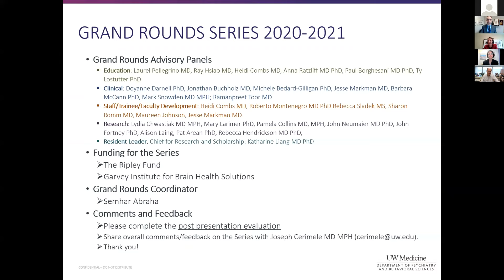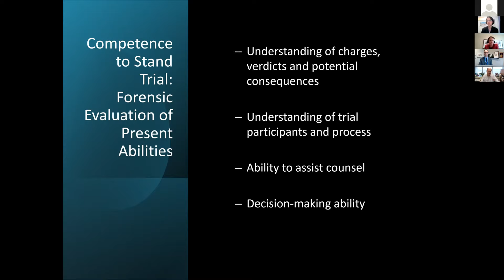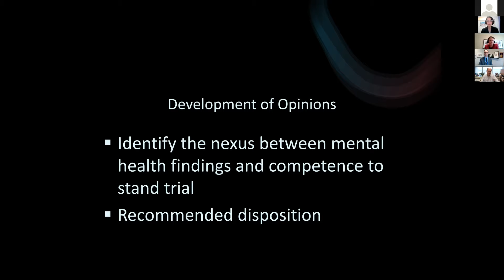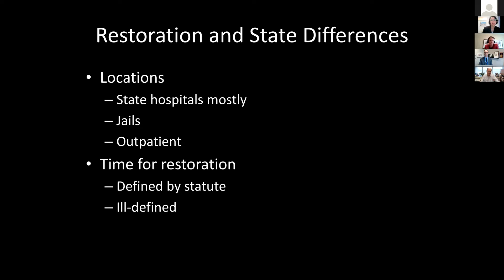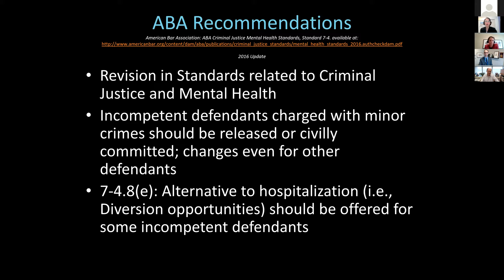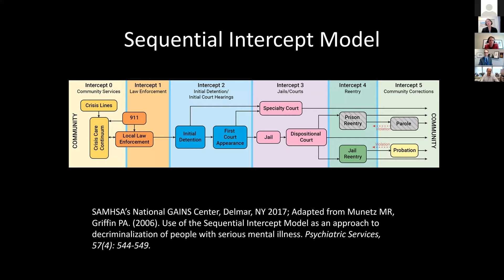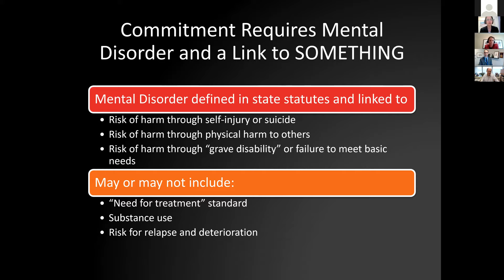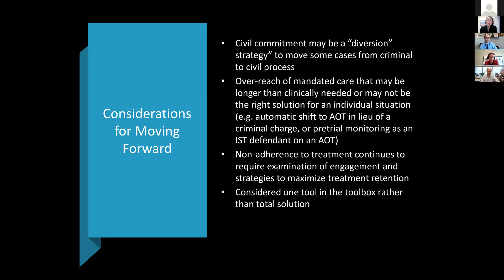Competence to Stand Trial and Civil Commitment: Are they related?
University of Washington, Department of Psychiatry & Behavioral Sciences, Grand Rounds. Debra Pinals MD. "Competence to Stand Trial and Civil Commitment: Are they related?" presented on, April 23 2021.